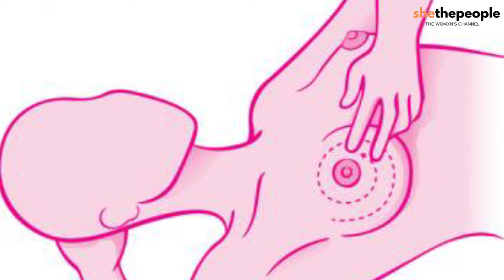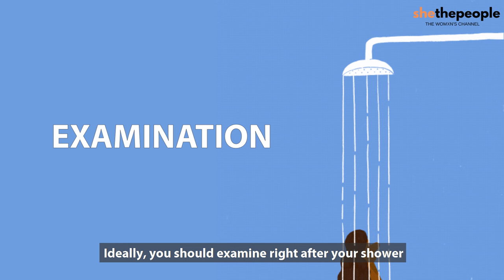How to do a self-breast examination at home?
Discussed in this video by Shivangi Pradhan:

→Why is the death rate of breast cancer so high?
→How to do self-breast examination at home?